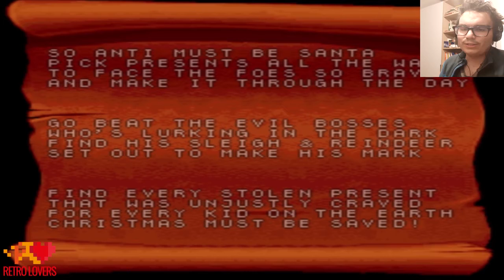RetroLovers- Daze Before Christmas: Babbo Natale Simulator?!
Faccio parte del Team di Youtubers di 4GameHz, un Network videoludico a 360 gradi che tratta di retrogame, indie game, interviste e curiosità, con cui condivido la mia passione per i videogame e, oltre ai miei video che inserirò di consueto nel nostro sito, scriverò un articolo ogni venerdi alle 18:00 che potrete trovare sempre nel sito di 4GameHz!